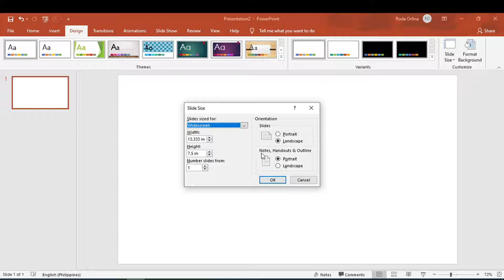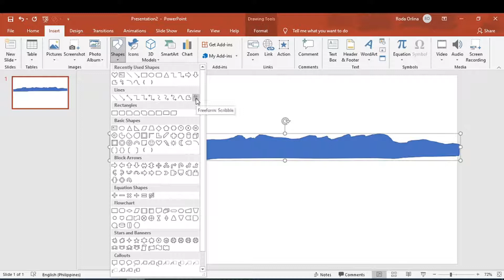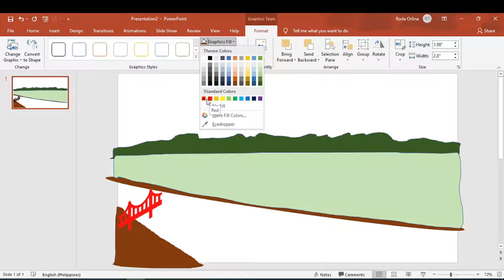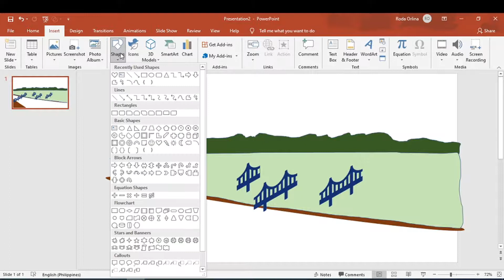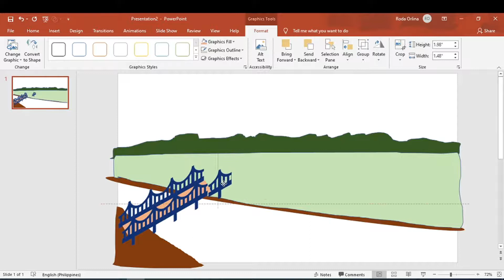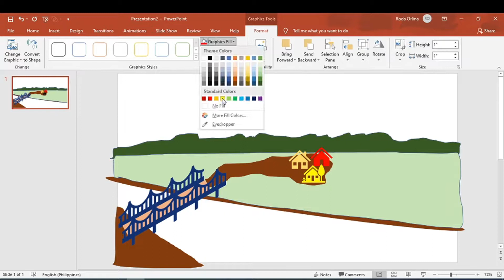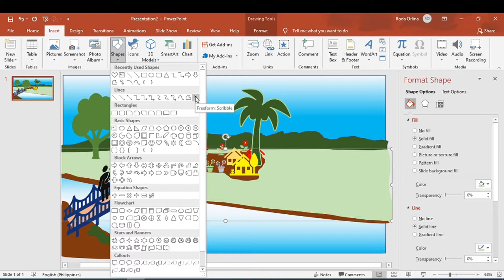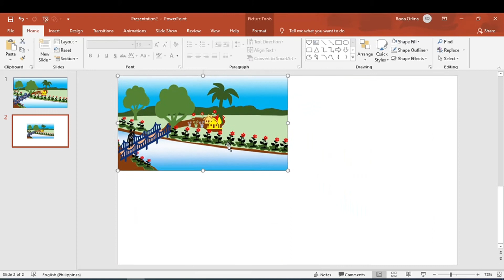SIMPLE VILLAGE SCENERY II HOW TO DRAW SIMPLE VILLAGE IN MS POWER POINT II MS POWERPOINT TUTORIAL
Today I'll be showing you guys how to draw simple village and design using Microsoft Office PowerPoint 2019.

Attribution:
Song Title: Cryin In My Beer - Audionautix & mix w/Waray-waray Music